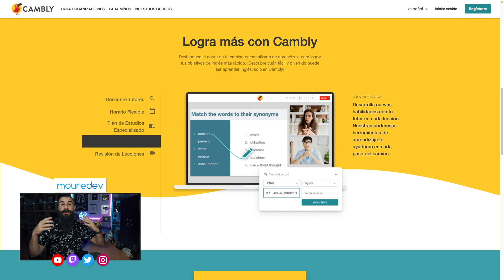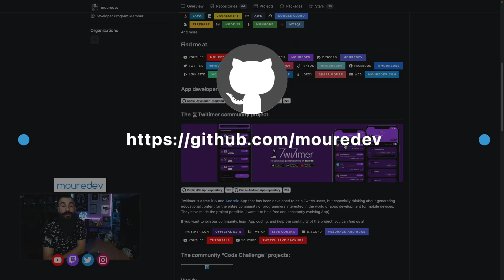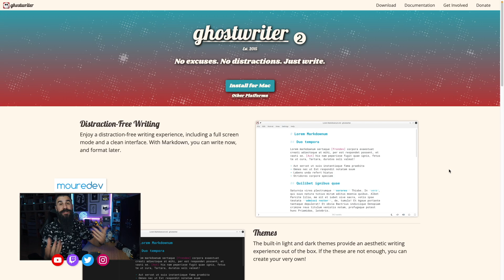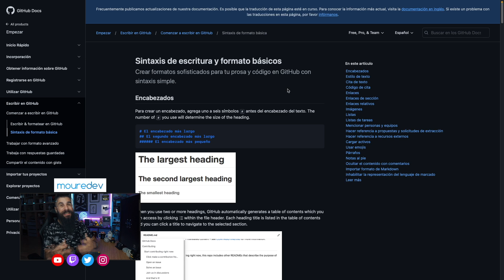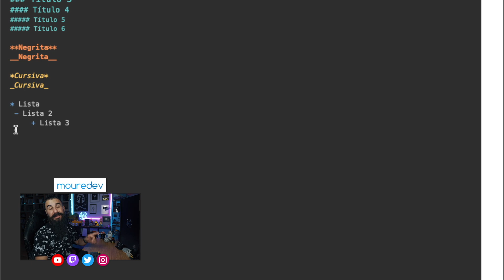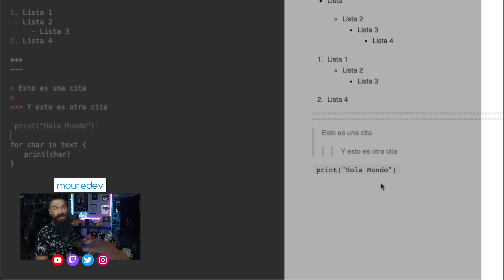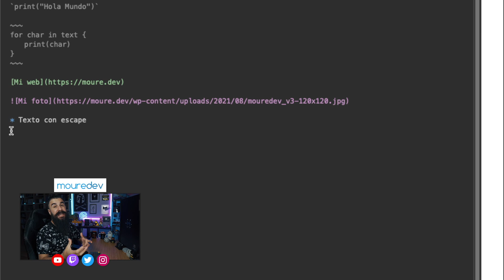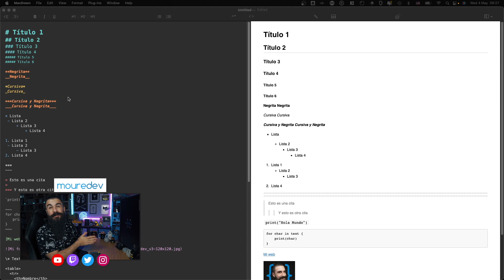¿Por qué debes aprender MARKDOWN?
El lenguaje MARKDOWN se puede utilizar en infinidad de herramientas y plataformas de desarrollo de software, y en este vídeo vamos a aprenderlo en 5 minutos.

🕹 Twitch (directos de Lunes a Viernes)
💻  MI EQUIPO/SETUP:
🎓  MIS CURSOS:
⏳  TWITIMER, LA APP PARA APRENDER PROGRAMACIÓN DE LA COMUNIDAD:
⏱  ÍNDICE:
00:00 | Introducción a Markdown
01:04 | Aprende inglés con Cambly
02:43 | ¿Por qué aprender Markdown?
03:07 | ¿Dónde usar Markdown?
04:53 | ¿Cómo usar Markdown?
09:04 | Conclusiones finales